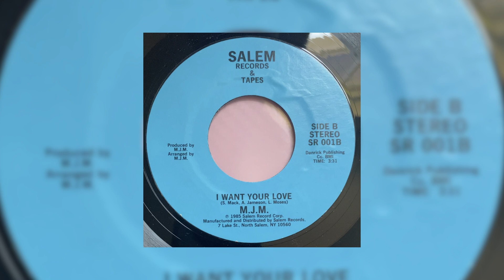m.j.m. ~ i want your love ♡